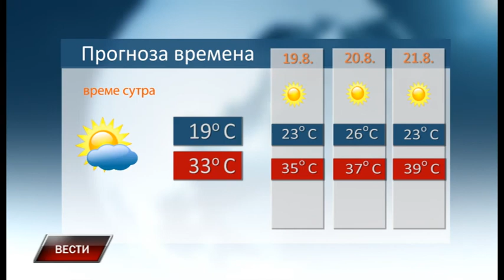Vesti 17 8 2019